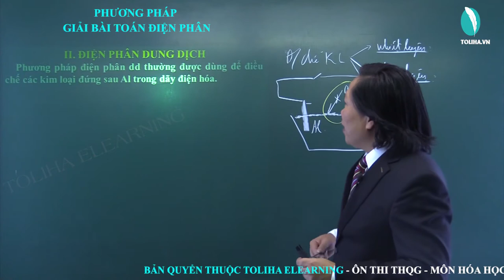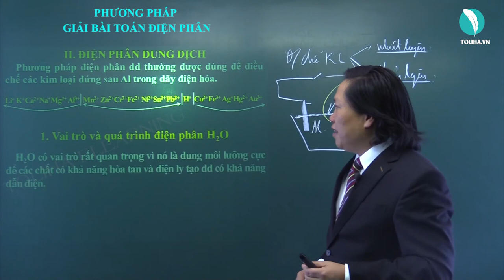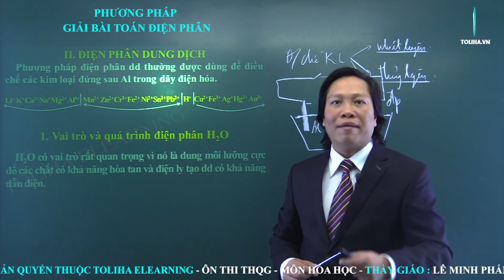Điện phân dung dịch - Hóa Học Vô Cơ